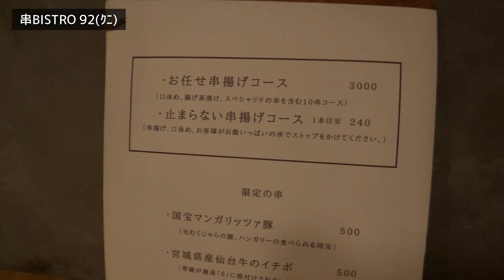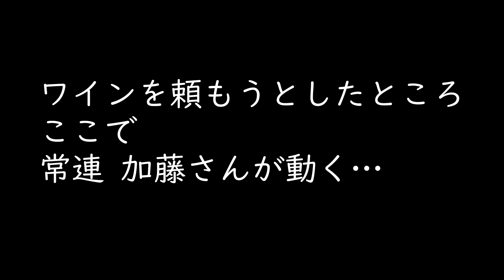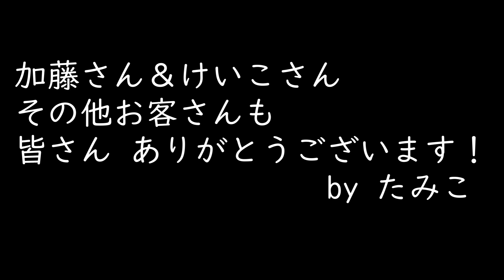201202【お店紹介】串BISTRO 92ｸﾆ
動画内で紹介したお店やアーティストのリンクは「もっと見る」をクリック↓
●串BISTRO 92(ｸﾆ)